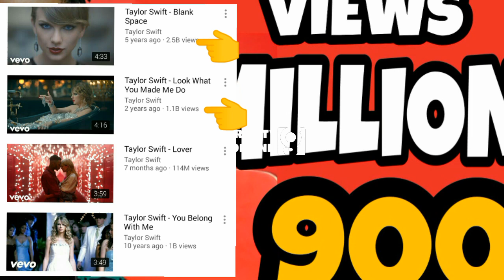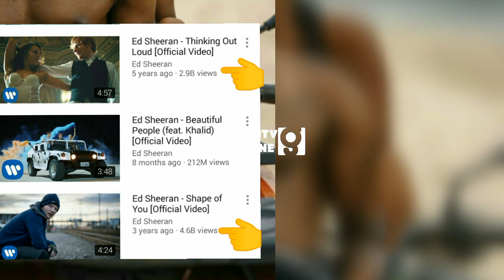Diamond Platnumz ,ameweka rekodi nyingine Africa,kwa kufikisha views million 900,Huko youtube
Diamond platnumz ameweka rekodi nyingine Africa kwa  kufikisha views million 900 kwenye mtandao wa youtube.
Diamond platnumz ndiye anakuwa msanii wa kwanza kutoka bara la Africa kwa kutazamwa zaidi,